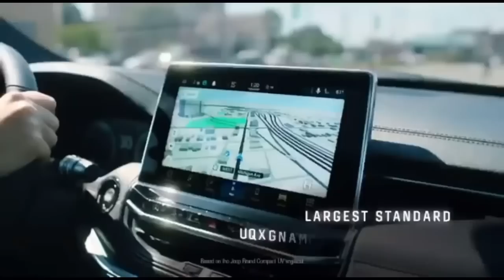Monthly Report 💥Top Selling Car Brands in September 2022💥VW & Kia shines!